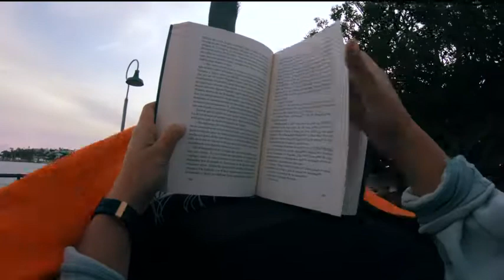Hammock for Two German TUV Certificated Portable Camping Hammock Lightweight with Tree Straps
Overmont Double Layers Outdoor Hammock for Two German TUV Certificated Portable Camping Hammock Lightweight for Backpacking Hiking Sports Travel with Tree Straps Max Load of 880lbs

* ?Unique Double Layer Construction? Extra strong double layered 210T nylon construction all in one piece, without seams. Different colors on each face, black or orange, alternate as you like.
* ?Heavy Weight Bearing Capacity? Max 880lbs, almost three times the weight bearing capacity of normal outdoor nylon hammocks. Our double hammocks are extra-large measuring 8.9 x 4.6ft easily fits two large adults comfortably.
* ?Double Webbing Straps? 9.8ft long tree straps, 18 loops on each, weight bearing up to 1000lbs. Also includes 2 high-tensile carabiner clips with a max load of 2204lbs.
* ?Quick and Easy Setup? Easy to hang even solo. Unfolds from integrated bag in seconds, set up quick and easy with carabiner clips and tapes.
* ?Lightweight and Compact? Everything packed in its own small bag attached to main body and can be hung from your backpack. Certified by German TUV(for safety)

EXTRA LARGE CAPACITY
Our luxurious double hammocks are extra-large measuring 8.9 x 4.6ft / 270 x 140cm easily fit two large adults comfortably.
The weight bearing capacity of Max. 880lbs is three times the weight bearing capacity of normal hammocks.
DETAILS OF LOAD-BEARING
Totally weight bearing up to 882lbs.
Straps: up to 1000lbs.
High-Tensile Carabiner Clips: up to 2204lbs

DOUBLE LAYERS, TWO COLORS
Different colors on each face, black or orange, alternate as you like.
QUICK and EASY SETUP
Unfolds from integrated bag in seconds includes 2 high-tensile carabiner clips and 9.8ft(3m) long tapes makes setting up both quick and easy. Easy to hang, even when setting up alone.